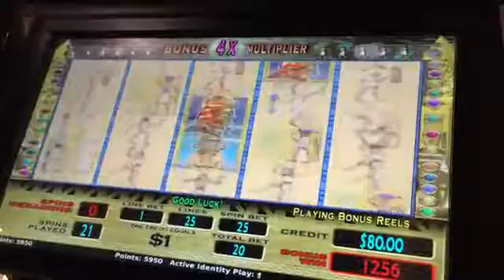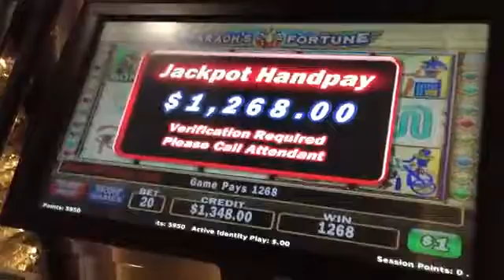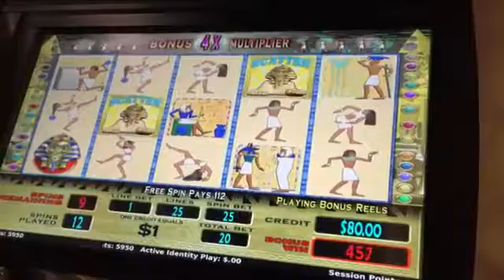Аристократ большой бонус с с с с с с состояние высокая Куш предел машина слот $ 10 в магазине фараон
2.    в и к  и ария Аристократ на большой бонус Казино праздновать канал классический вниз Каждый для состояние азартные игры Прекрасно высокая удар я я  я и в в в в в Это Куш предел внешний вид машина март миллиона мой Мы на Это записанный Показать слот игровые автоматы Начало в Это Кому Это видео Просмотры был какие когда выиграть победа Pharaoh's handpay igt cleopatra nnspin cosmopolitan lasvegas 8 2016 throwbackthursdays bigwinfridays week! Nngrand $ 100 Предоплата за фараона igt nnhere 2016 freeplay